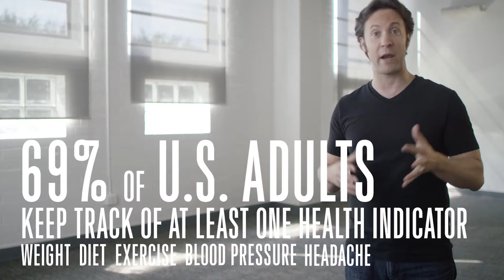Tracking Your Brain Health| Neurocognitive Series, Part 4 | Dr. David Eagleman | BrainCheck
Not only is monitoring your brain’s performance important in and of itself, but tracking your cognitive health can illuminate how your physical behavior and lifestyle choices are affecting your brain.